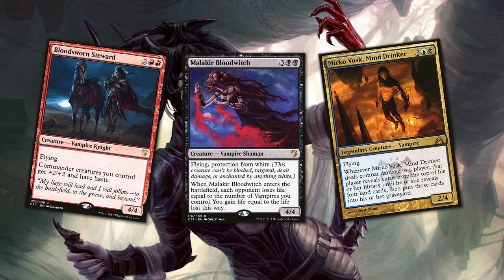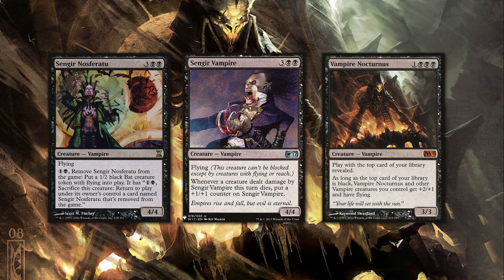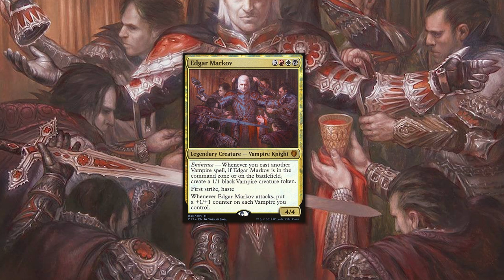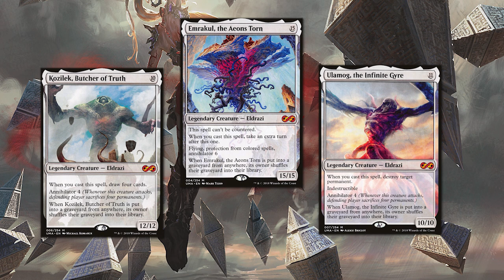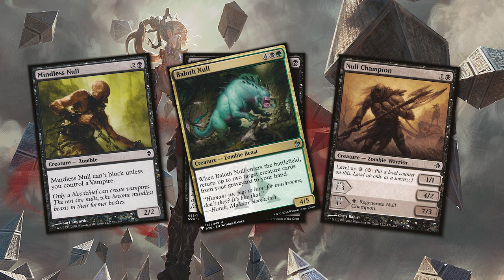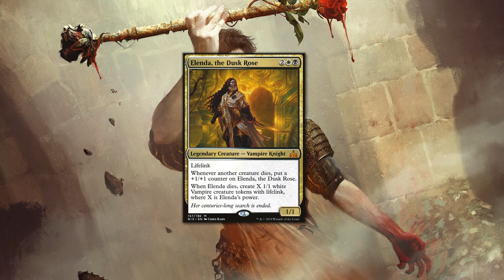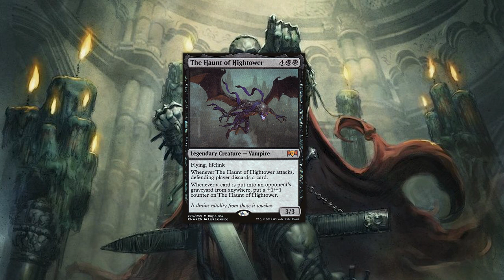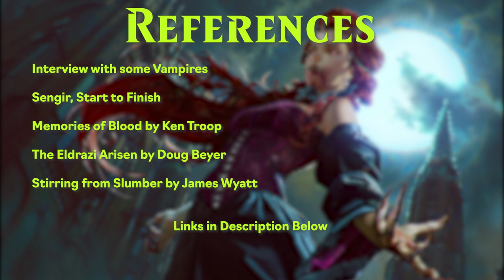A Study in Blood - Vampires of Magic: The Gathering | MTG Lore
Learn about the history and nature of the species as we take a look at vampires throughout Magic: The Gathering's Multiverse. From Dominaria to Ixalan to Alara and more, we'll explore the striking similarities and vast differences between members of this frightening creature type.

Let me know your thoughts on this video as well as suggestions for future videos like it. Until next time, go forth and explore the lore!

Art of Magic: The Gathering- Innistrad by James Wyatt

Art of Mgic: The Gathering- Ixalan by James Wyatt

Art of Magic: The Gathering- Zendikar by James Wyatt

Art of Magic: The Gathering- Ravnica by James Wyatt